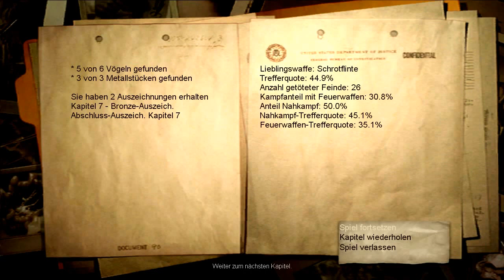Let's Play Condemned: Criminal Origins [HD] [german] - Kapitel 7 (2/2) [schwer]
Herzlich Willkommen meine Freunde zu einem neuen Projekt von mir! :)
Wir spielen das Survival-Horror Game Condemned: Criminal Origins!

Im letzten Part sind wir nun endlich in der Bücherei angekommen und stellen sehr schnell fest das wir nicht alleine sind!
Schnell haben wir auch Rosa gefunden die uns u.a. einen Super-Taser bereitstellt und eine Akte über uns dabei hat. Wir bemerken das die Akte Top Secret ist und irgendetwas mit uns angestellt wurde bzw. die Regierung ein sehr großes Interesse an uns hat!
Der Fall mit Ethan un dem Serienkiller wird immer verworrener und komplizierter, je weiter wir kommen!
Nach diesen ungewöhnlichen Neuigkeiten stellen wir leider fest das wir erst die Server hochfahren müssen um an irgendwelche Informationen zu gelangen. Zu allem Übel wurde Rosa auch noch entführt und wir setzen natürlich alles in Bewegung um Sie zu finden bzw. zu befreien.
Werden wir Rosa unbeschadet wiederfinden und den Entführer stellen?
Das seht ihr in diesem Part, viel Spaß! :)

mfG
Headbangjamin \m/